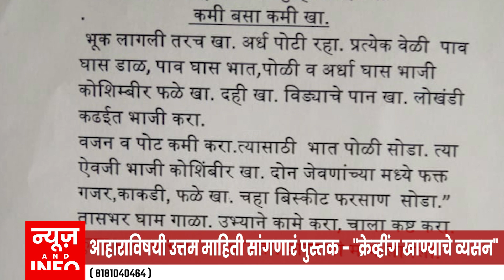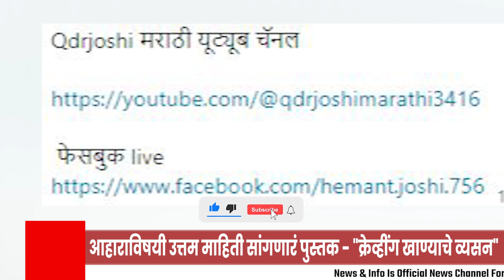आहाराविषयी उत्तम माहिती सांगणारं पुस्तक - "क्रेव्हींग खाण्याचे व्यसन"